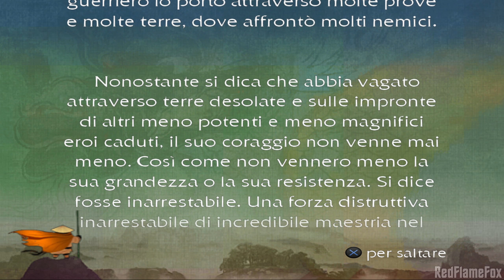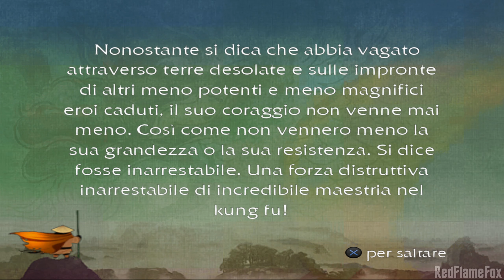KUNG FU PANDA | Parte 11: I segreti delle sabbie [ITA-ps2]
Gameplay in Italiano non commentato di Kung Fu Panda per PlayStation 2.